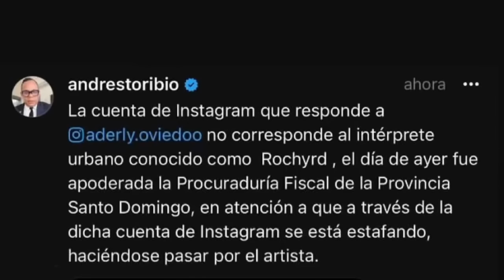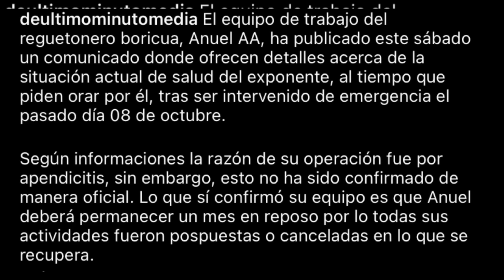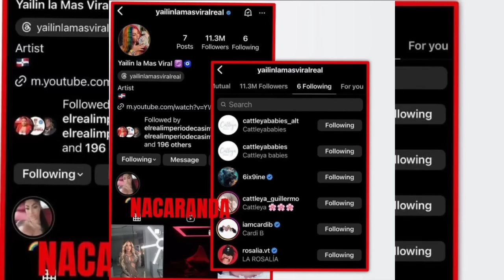ALOFOKE ACUSAD0 DE ORGANlZAR LA GOLPlZ4 DE TEKASHI 6IX9INE A LOS PRODUCTORES PLANE0 TODO CON YAILIN